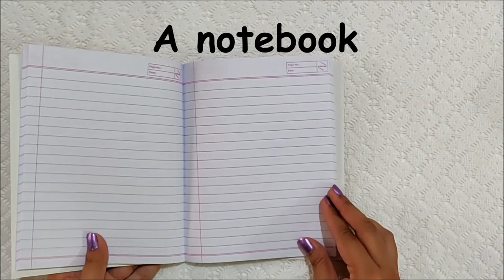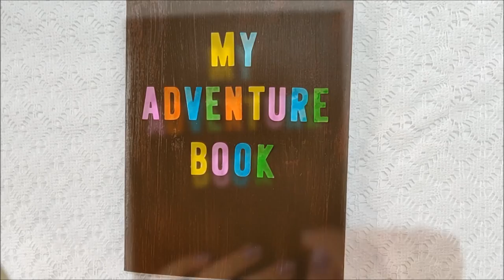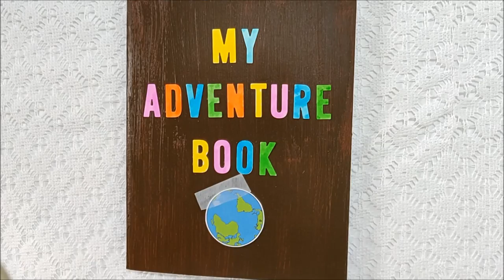DIY Disney Notebook ||Back To School Crafts ||My Adventure Book UP movie.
Hello everyone,
Today I am sharing DIY DISNEY notebook and bookmark. My adventure book from UP movie. Great idea for back to school video.
Its a great Disney craft idea to make and cute gifting solution. If you recreate it then plz share pictures with me on Instagram with diywithzini.

Category
How-to & Style
Licence